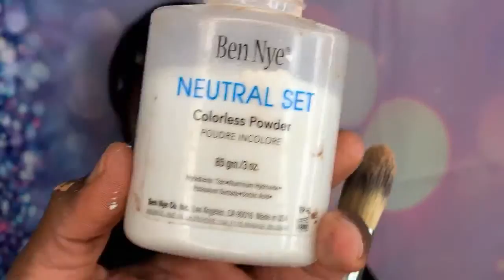You pick Make Up Tutorial | Question & Answer